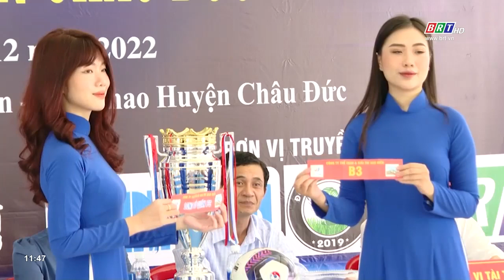Lễ công bố giải bóng đá vô địch huyện Châu Đức mở rộng mừng Đảng mừng Xuân 2023 | BRTgo